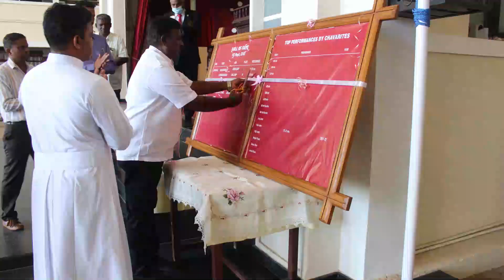Honouring the Performers @ CVB!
Felicitating Divyasri (Double medal winner at Int'l School Games, France), Abinaya (PLUS TWO Topper), Kanishk (SSLC Topper) and Ln Wilson P. Thomas (President of Lions Club of Cbe Central) at Chavara Vidya Bhavan!